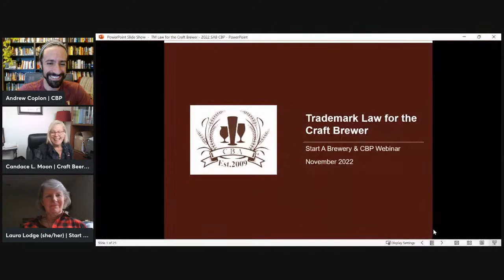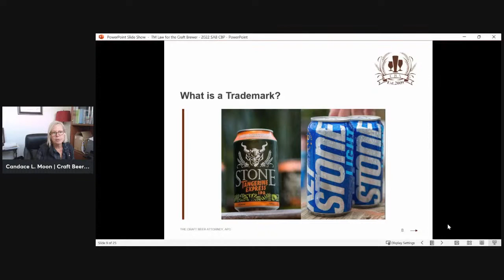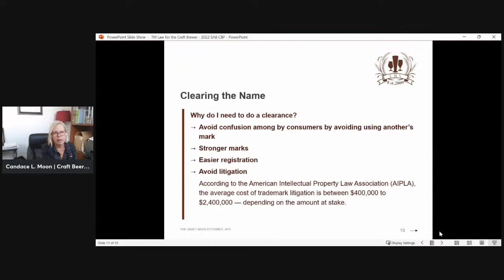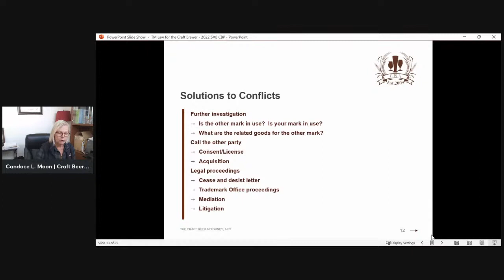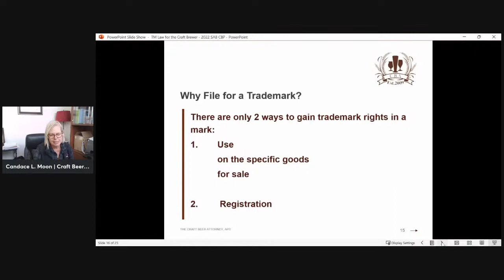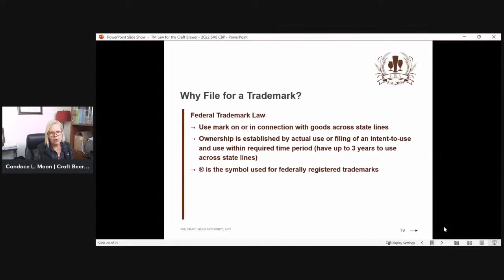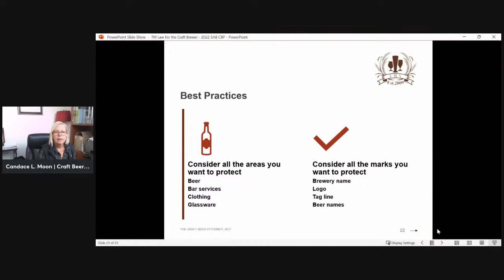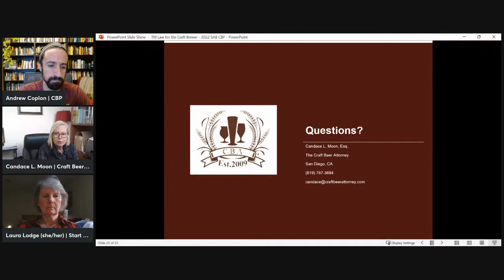Start A Brewery presents: Trademarks for the Craft Brewer w/Candace Moon (The Craft Beer Attorney)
Trademarks get a bad rap for causing bad blood, creating unnecessary problems, and generally getting in the way of progress. The purpose of trademarks, however, is to protect your business.

In this informative session you'll learn what a trademark is, specifically how trademarks work, how to find out if a mark is available, when and why you should file for a trademark, and best practices both in the beverage industry and in general when working with trademarks and intellectual property.

Candace L. Moon is a San Diego-based attorney who has spent the last thirteen years dedicating her law practice to the craft beer industry. During the course of her career, she has worked with over 500 craft breweries and craft breweries-in-planning nationwide, handling many different legal areas including business entity formation, alcoholic beverage law, contract review and trademark law. Today, she has minimized her client list to focus more in-depth on a small number of California breweries. Ms. Moon’s undergraduate degree is from the University of Virginia and she attended the Thomas Jefferson School of Law in San Diego, CA. She has been a member of the California State Bar since 2008 and the Brewer’s Association since 2009.